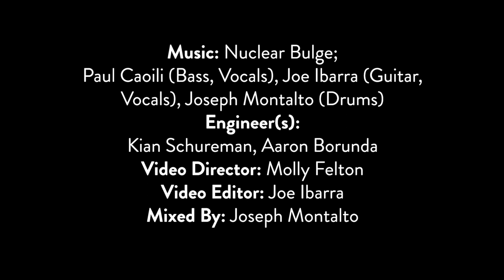Lockdown Sessions #17: Nuclear Bulge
Next up for our Lockdown Sessions: Nuclear Bulge!

While normally a live music venue in the heart of SFSU's campus, The Depot still hasn't stopped providing free shows and entertainment for students and the local SF community during this pandemic. We'll just be going virtual now! Catch our weekly Lockdown Sessions here on youtube every Thursday at 6:15 pm. You might even have the chance to talk to some of the band members in the live chat as it premieres~

Follow The Depot for more virtual shows, workshops and entertainment!